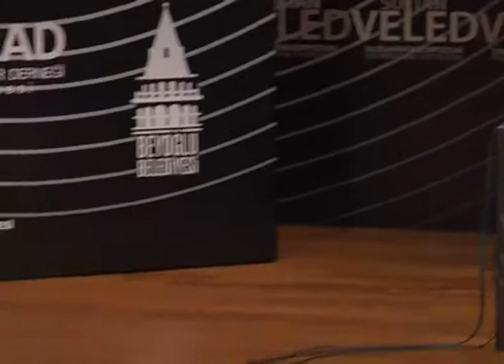SULTAN VELED SEMPOZYUMU - İSTANBUL - Bölüm 5 - SORULAR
Sultan Veled Hazretleri’nin tasavvufî, târihî ve edebî açıdan daha iyi anlaşılması amacına yönelik olarak, Türkiye’den ve yurt dışından uzmanların biraraya getirildiği iki aşamalı bir sempozyum gerçekleştirildi. “Sırrın Sırrı Sultan Veled” başlıklı bu uluslararası sempozyumunun ilk adımı, Nefes Yayınevi, TÜRKKAD İstanbul ve İstanbul Büyükşehir Belediyesi'nin işbirliği ile İstanbul'da ve ikinci adımı da Nefes Yayınevi, TÜRKKAD İstanbul, Selçuk Üniversitesi Hz.

Sempozyum Tarihi ve Yeri:
 10-11 Aralık 2011 İstanbul/Maslak - İstanbul Teknik Üniversitesi, Süleyman Demirel Kültür Merkezi
15-16 Aralık 2011 Konya - Mevlana Kültür Merkezi, Sultan Veled Salonu